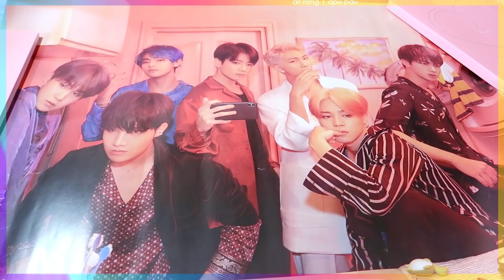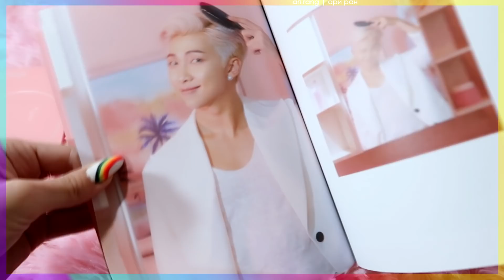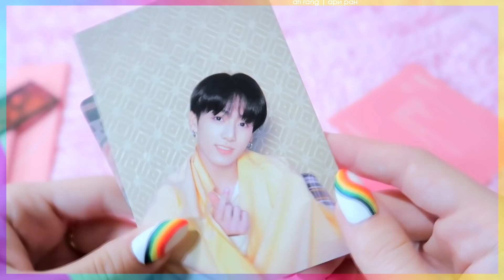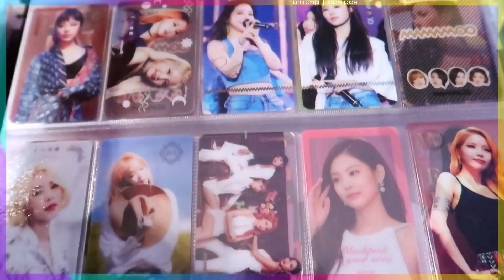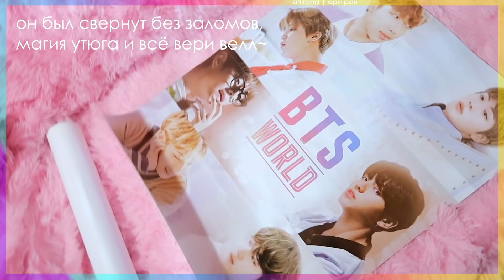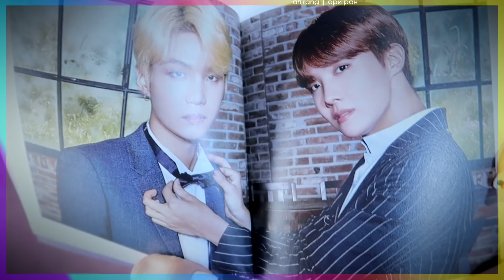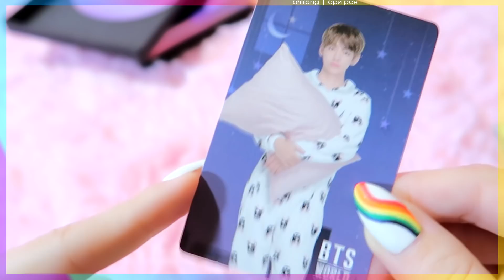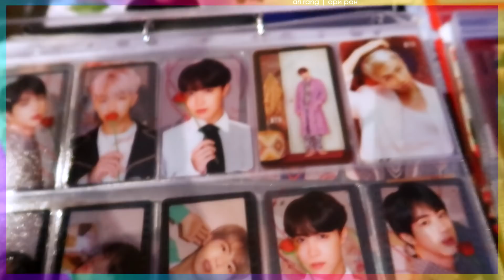ДА ЛАДНО! BTS WORLD OST + PERSONA распаковка и обзор! | KPOP ARI RANG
Распаковка и полный обзор музыкальных k-pop альбомов BTS Love Yourself: PERSONA и BTS WORLD OST! Огромное спасибо магазину Candy shop за предоставленную продукцию ❤